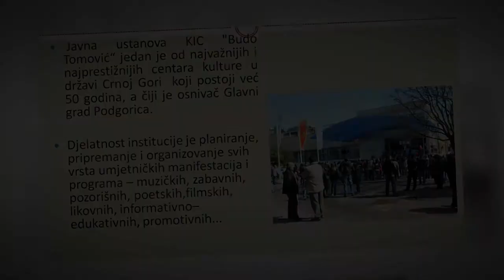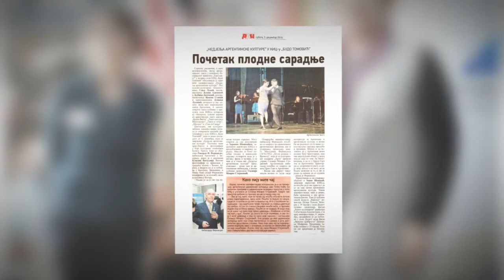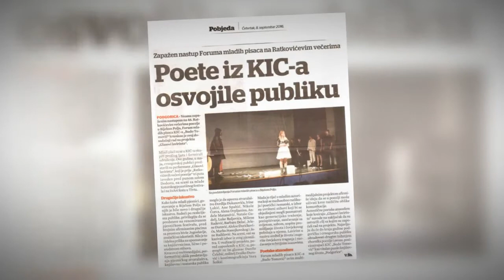Kulturno - informativni centar ''Budo Tomović'' u 2016. godini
Video je pratio ceremoniju uručenja nagrade ISKRA za filantropiju, gdje je KIC-u prvi put uručeno Specijalno priznanje za doprinos opštem dobru.
Svečanost je održana 9. decembra u Zetskom domu na Cetinju.